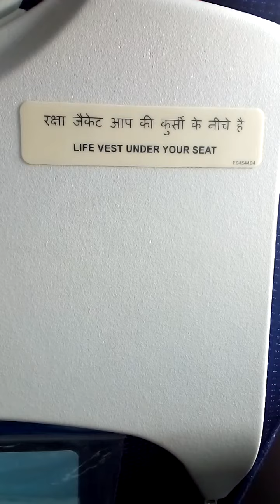landing at New Delhi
Airbus A320 thrust reversal